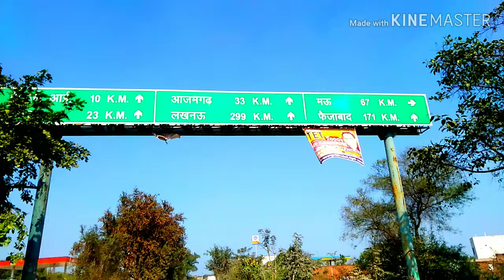PGI Hospital Chakrapanpur Azamgarh।। Rajkiy Super facility Hospital and Medical College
Hii guys

My tripod

My Mic

My Phone